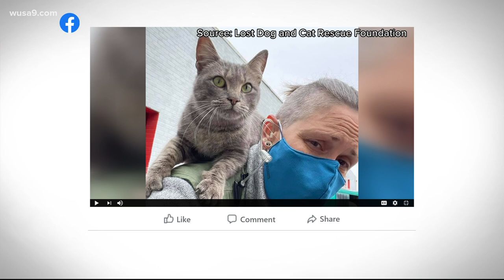Adorable kitty hitches a ride on Falls Church REI truck | Get Uplifted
Workers at the REI aren't sure where the cat came from.